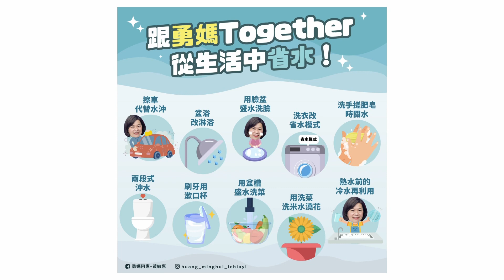世新新聞 用在地食材譜出餐桌上的彩虹 結合食農教育的彩虹日曬麵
112年6月23日 (五) 世新新聞

用在地食材譜出餐桌上的彩虹 結合食農教育的彩虹日曬麵

平常時我們在吃的麵攏是用麵粉做的白色麵條，不過這位爸爸為了愛吃麵的女兒，用在地天然的食材製作出繽紛的彩虹麵，不但健康也非常的好看，現在就帶觀眾朋友作伙來了解